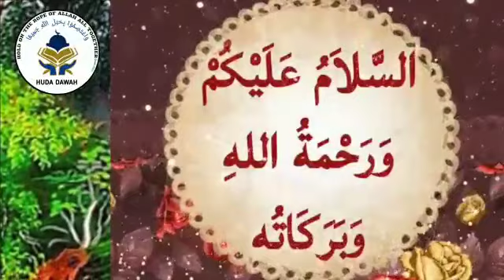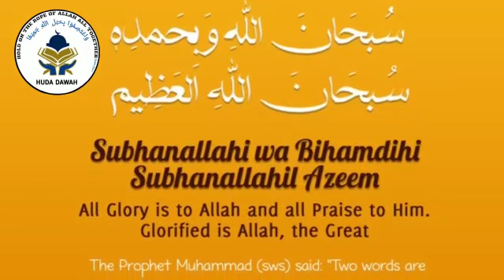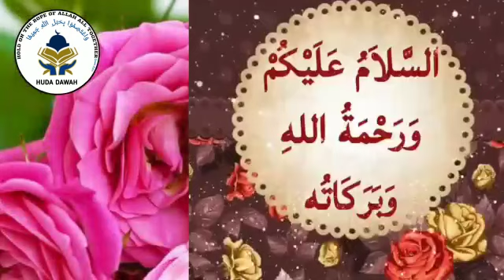Jannat ke Sair Part- 7 Jaanat ke Bazaar, Darqt & Khaema(Tents)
Jannat ke Sair Part 7
jannat ke  Bazaar
jannat ke Darqt
jannat ke Tents